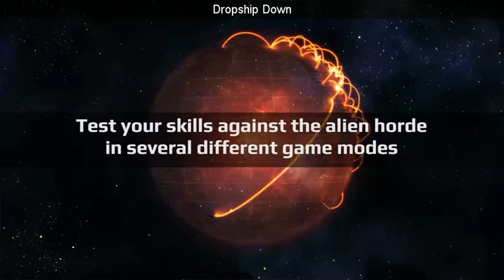SteamBro: New Videos (2016-07-16 #104700)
00:04 Star Rangers&x2122
00:12 Beyond Flesh and Blood
00:18 Simple VR Video Player
00:25 Jockey Rush
00:32 Football VR
00:42 Extravaganza Rising
00:48 C.S.S. CITADEL VR
00:54 Dropship Down